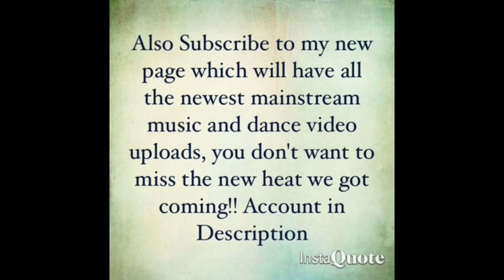Jonah Legacy - Black Lights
Song is called Black Lights

Promo for my Black Lights Project coming soon

Artist Name -Jonah Legacy